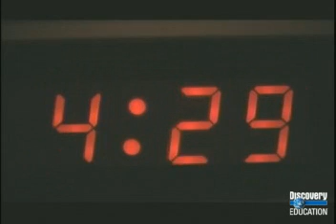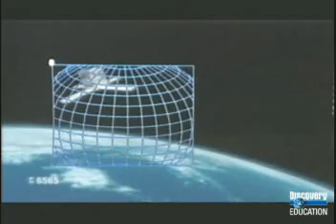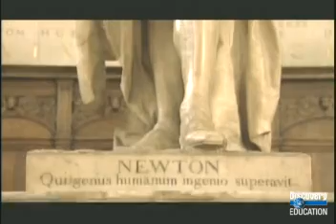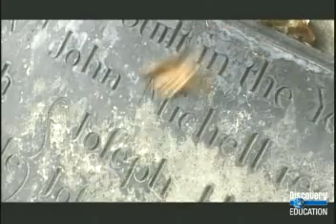Black holes: The ultimate abyss 1/7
Nothing psychs up a physicist quite like a black hole, a star that has died and yielded to the gaping maw of gravity. Listen as Stephen Hawking, aided by 3-D animation, explains the concept of space-time and how black holes are formed. Allow yourself to be drawn to the edge of a black hole — the event horizon — and imagine what life would be like inside.